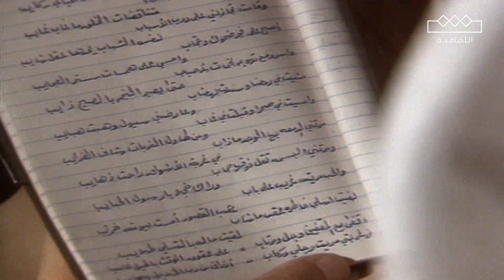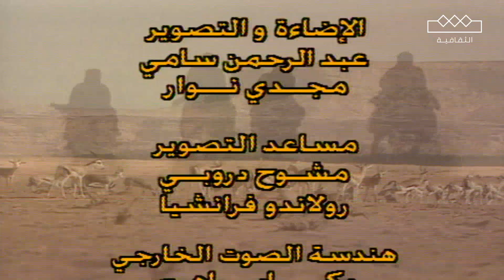عذب الكلام | الأمير الشاعر خالد الفيصل | الحلقة الكاملة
عذب_الكلام مع جابر الجعدبي

مجاناً وبدون اشتراك على